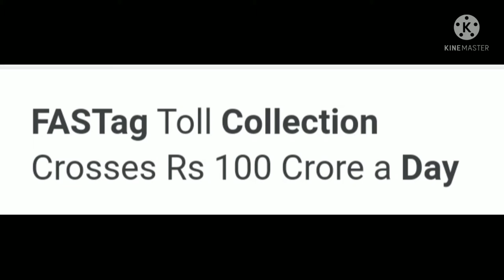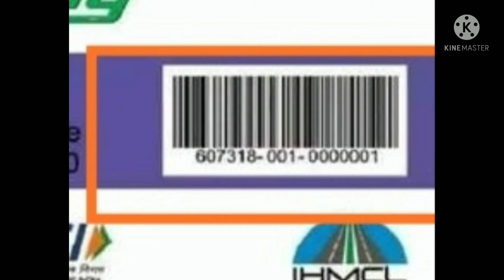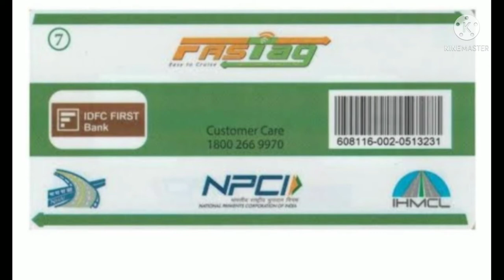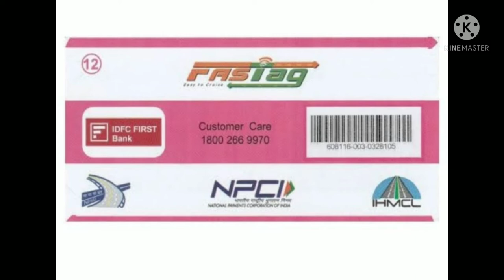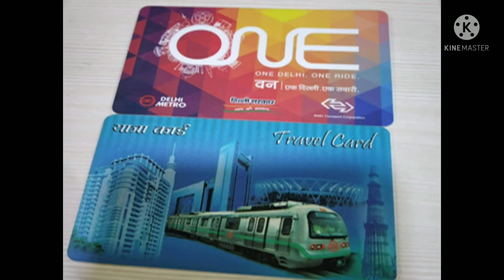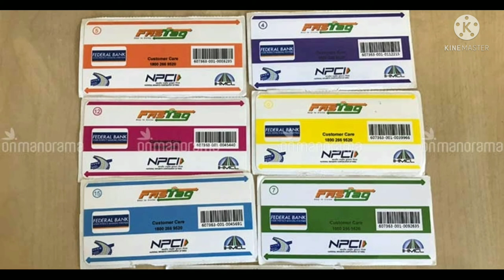About Fastag all Informations | How Fastag Work| Total colours of Fastag| What is RFID System